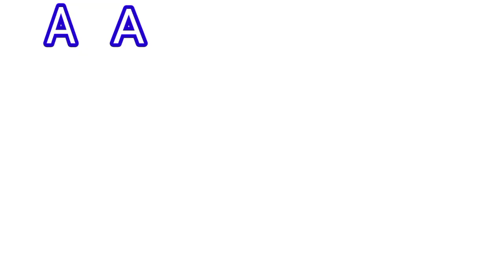Water Transport Name| Name of Water Transport| kids education| Nursery| पानी में चलने वाली जहाज